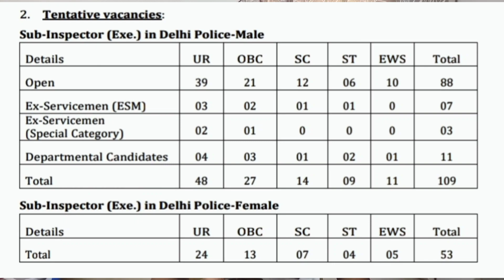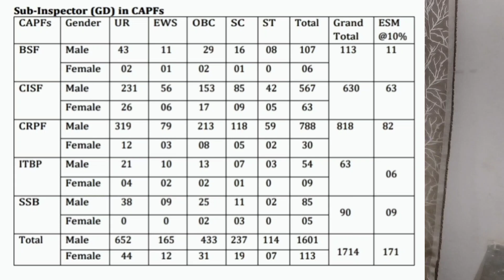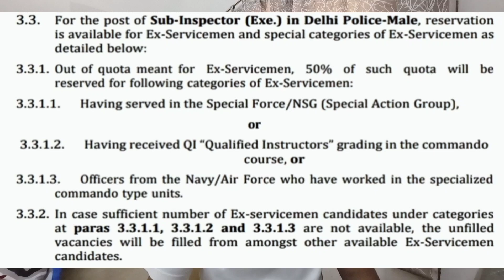SSC CPO 2023 NOTIFICATION *Major Updates in Exam Pattern * Bumper Vacancy in CISF * Vacancy - 1876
This video is regarding Ssc cpo notification 2023. i have discussed important points from the notification to clear your general doubt

Thanku